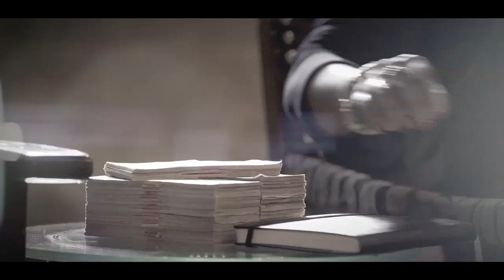Meet the new Lion!